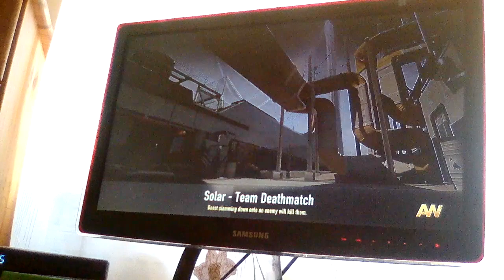Call of duty 1.rész